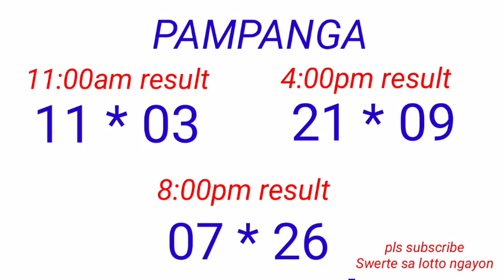STL - BULACAN,PAMPANGA,ANGELES CITY October 17, 2022 3RD DRAW RESULT